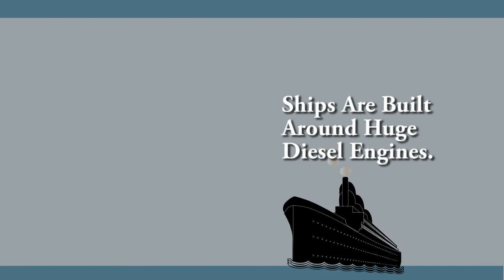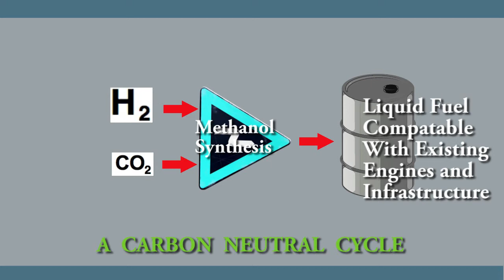Green Methanol - Possibly The Immediate Energy Transition Solution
The biggest obstacle to Green Methanol as a clean substitute fuel for existing infrastructure is low cost and versatile hydrogen production.
The slowly developing green hydrogen economy has an even bigger obstacle due to an infrastructure unequipped for an immediate hydrogen transition.
The H2IL hydrogen production technology provides a solution to both challenges.
Highly efficient hydrogen generators positioned down stream, away from renewable power and close to the CO2 emission and capture systems.
Producing green methanol and electricity with an efficiency not achieved by any other method. A Coefficient of Production (CoP) well in excess of 3000% means the output energy is much greater than the input power.

Combining an internal energy harvested from low-cost, abundant galvanic metals priced at just $0.34c per Kg of hydrogen and are exchanged every 40 to 80 days.
This groundbreaking technology would logically be the immediate solution to lowering the carbon footprint and eliminating toxic byproducts of petroleum based fuels, with existing infrastructure.

Clean hydrogen can play a major roll now, while setting the stage for an eventual transition to a zero carbon, hydrogen economy.